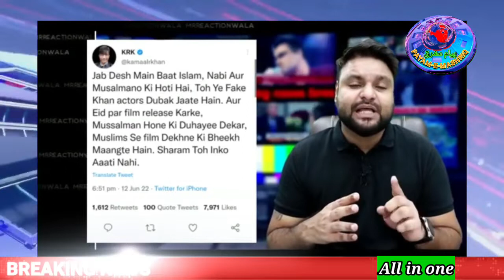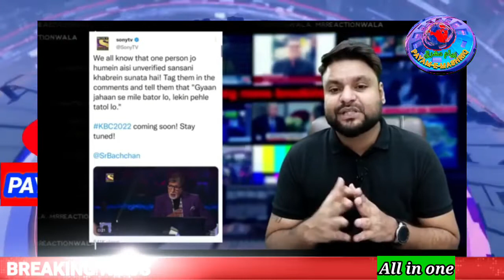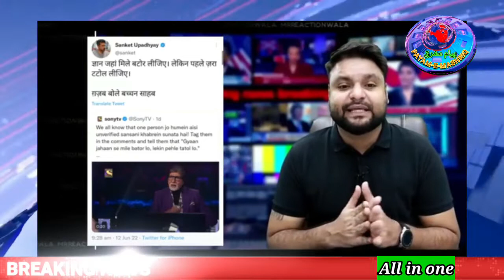14 June 2022:Today's quotes:All in one.